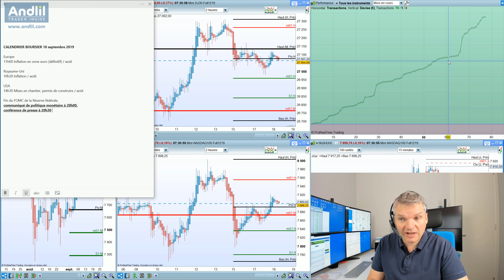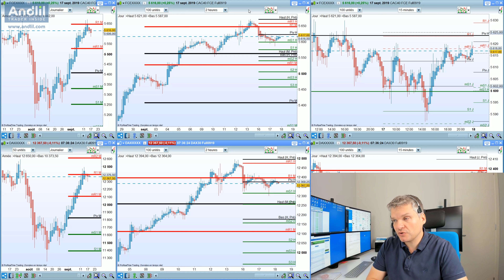Jour de FOMC, volatilité à 20h00 Good Morning Trading Bourse Andlil Benoist Rousseau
On va devoir attendre toute la journée la décision du FOMC sur les taux américains. Attention, cela sera volatile, soyez très prudents, inutile de rendre ses gains sur un coup de casino. pour éviter le trade d'ennui qui risque d'arriver aujourd'hui. ++ Benoist Rousseau